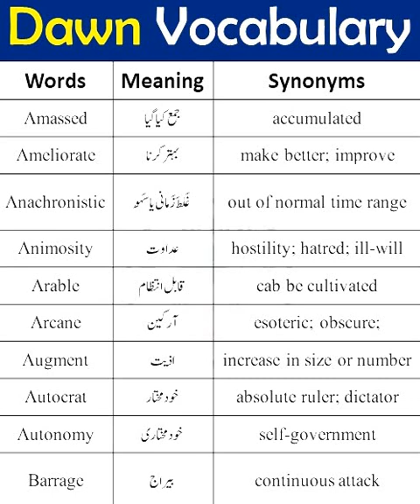ENGLISH VOCABULARY/ ONE WORD ENGLISH VOCABULARY FOR PMS/CSS EXAMS/DAILY USE ENGLISH